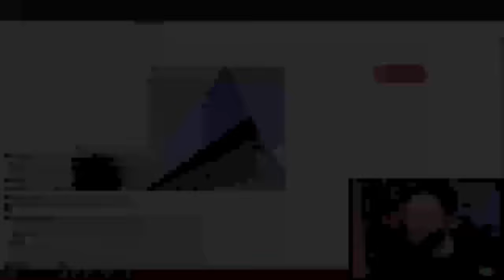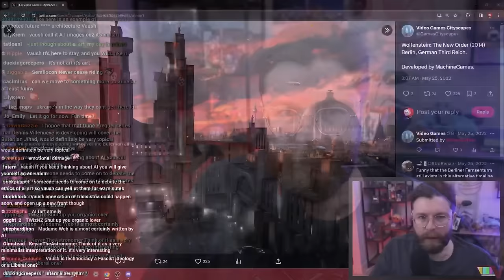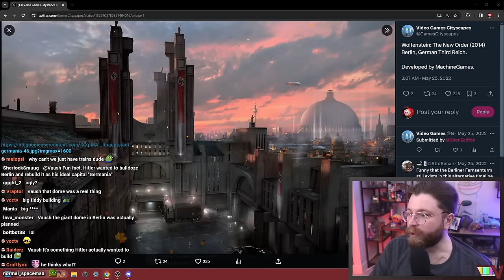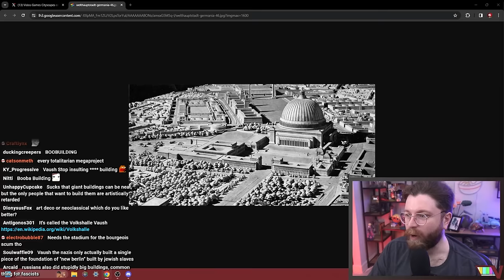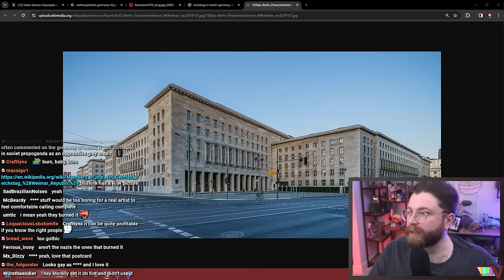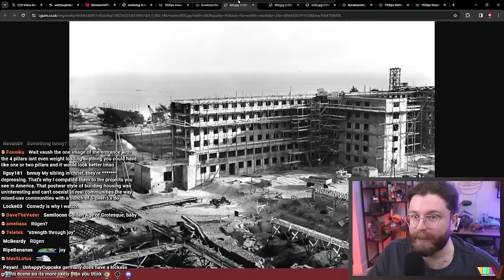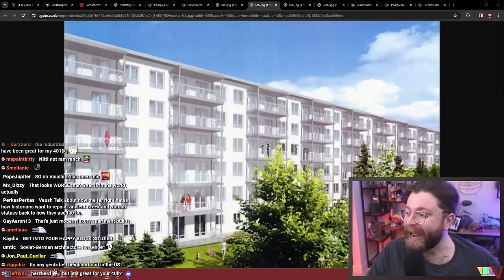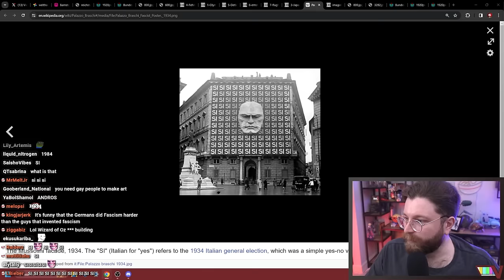The Link Between N*ZIS, FASCISM, and A.I. ART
🌟 Other Socials 🌟